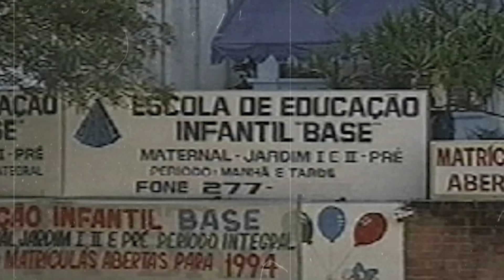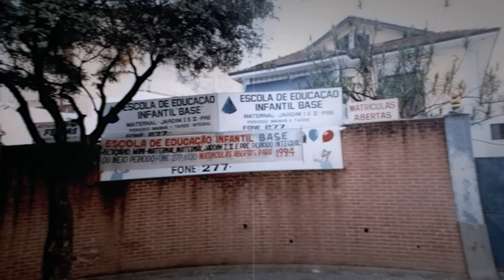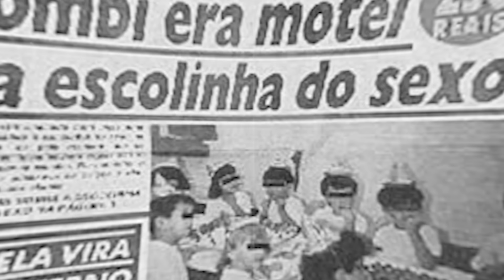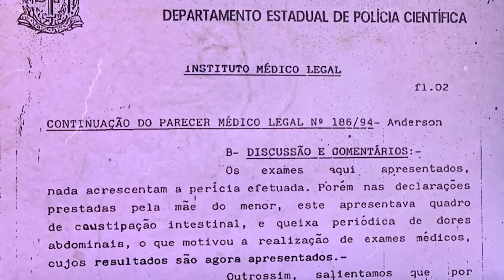O REVOLTANTE "CASO DA ESCOLA BASE"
Apresentação: Joel Paviotti
Texto e roteirização: Adriana de Paula
Revisão: Adriana de Paula
Câmera e produção: Fernando Zeneratto
Edição: Eduardo Goes
Ilustração: IB Media
Direção: Caio Picinini